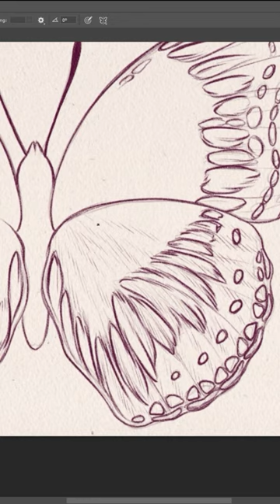Photoshop Timelapse Digital Painting | Butterfly 😍🥰🦋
Timelapse Photoshop Digital Art | Hypolimnas Alimena Butterfly